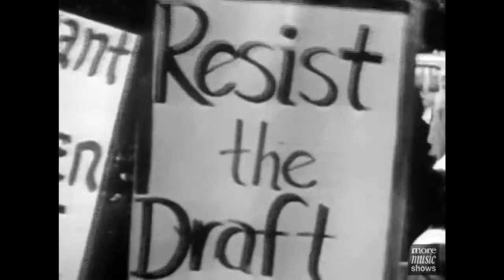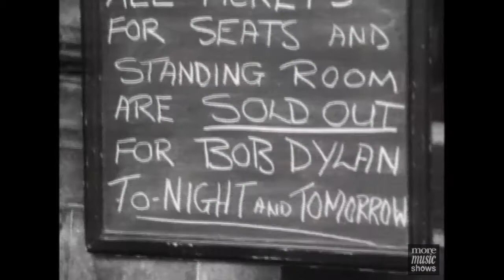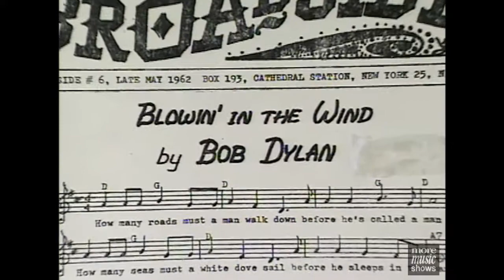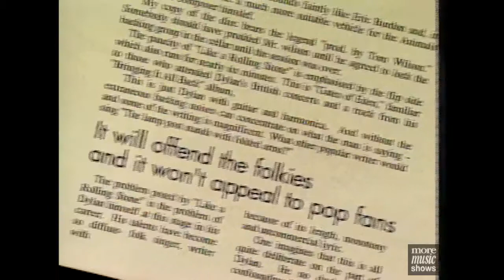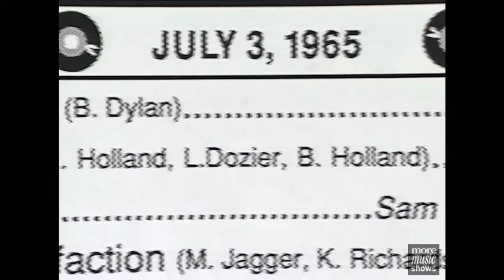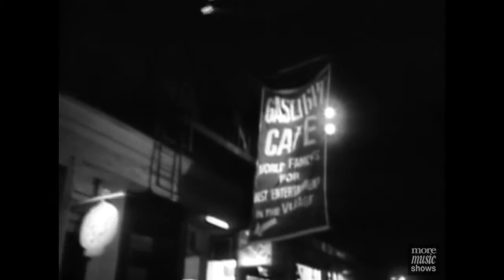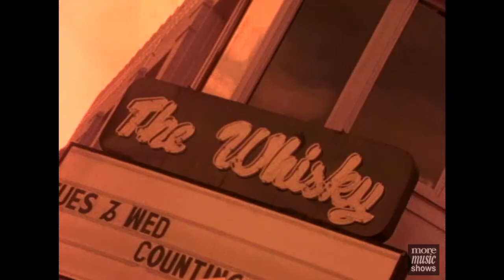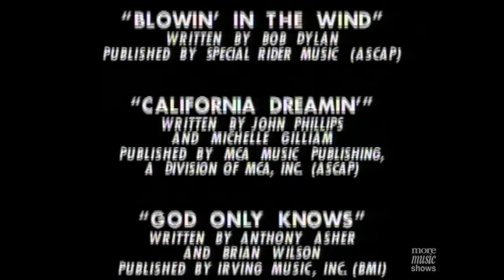History of Rock 5 Plugging In (1995) [HQ]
The History of Rock 'n' Roll Presents: Plugging In [Episode 5 of 10] Aired April 3, 1995
This episode examines the expanding electric music scene. Executive Producer: Quincy Jones

Quincy Jones / David Salzman Entertainment
Time Life Video & Television
Andrew Solt Productions